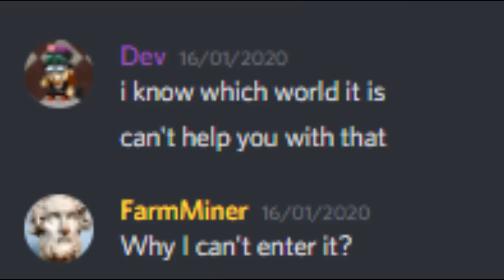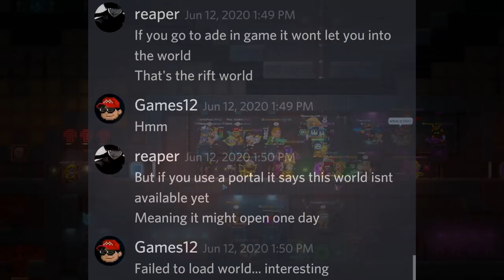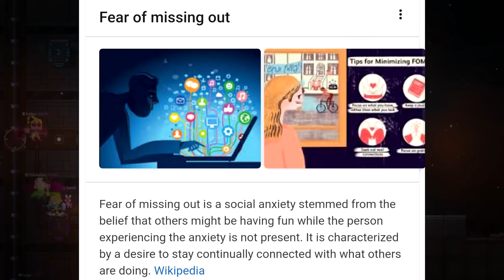What is ADE? (Pixel Worlds)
This video took me over 12 hrs to complete as my editor crashed halfway through making the video so I was forced to restart.